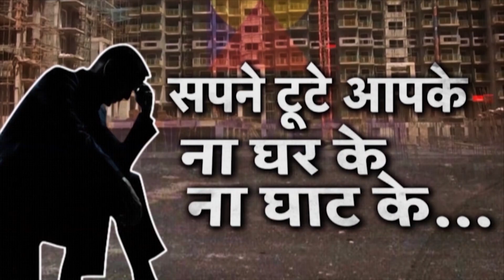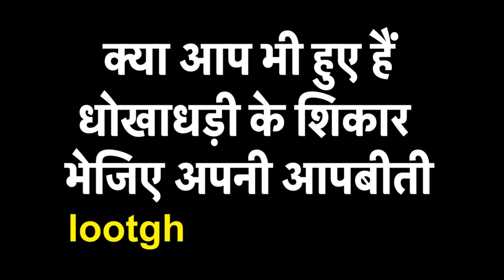ताइवान के पास बढ़ीं चीन की सैन्य गतिविधियां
ताइवान के पास बढ़ीं चीन की सैन्य गतिविधियां, US नेशनल सिक्योरिटी एडवाइजर की चीन को धमकी